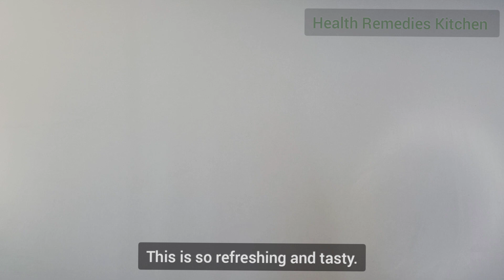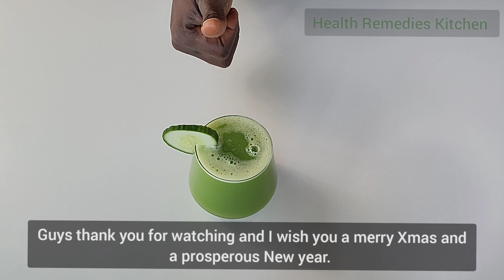🔥 Nobody Will Believe She's 55 Looks 30: How To Look Younger!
If you're unhappy with the way you look and you'd like to look younger, then this video is for you. We're going to teach you how to get glowing skin, reduce the appearance of wrinkles and look years younger in just a few short minutes! Whether you're looking to improve your appearance for a special event or just want to feel better about yourself, this video is for you!

Thanks for the 👍👍👍 and comments ✍

Friends, if you liked the video, help my channel: ❤👌
Click + recipe will be saved on your page. 🏆
👍 Rate the video - 👍 this is good and important for the development of the channel.
✍ write a comment or at least an emoticon.
it won't be difficult for you, but I'm very happy.